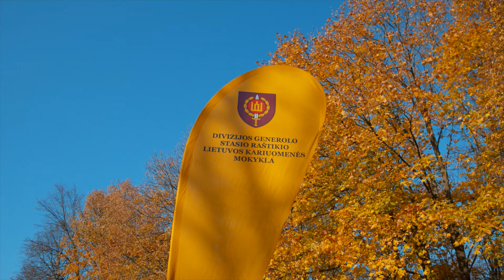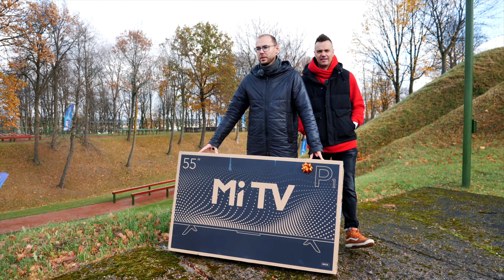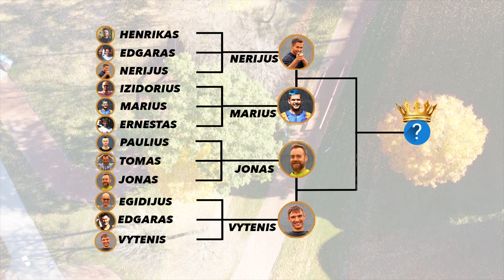Iššūkis: paaiškėjo paskutinis superfinalo dalyvis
Iššūkio projektas artėja link finišo tiesiosios - paaiškėjo antrasis superfinalo dalyvis.